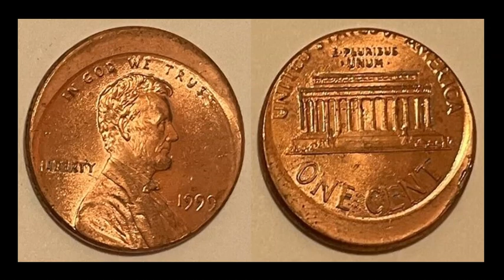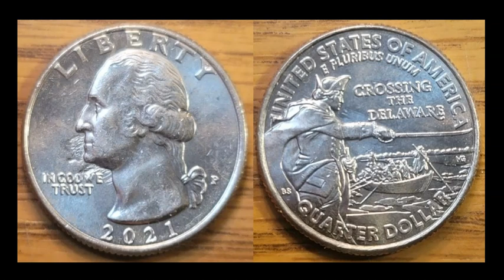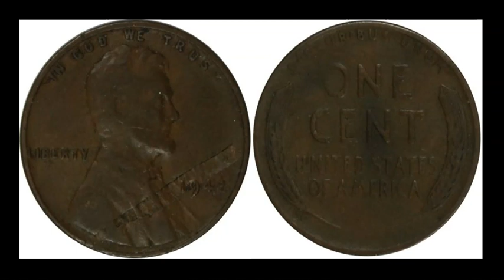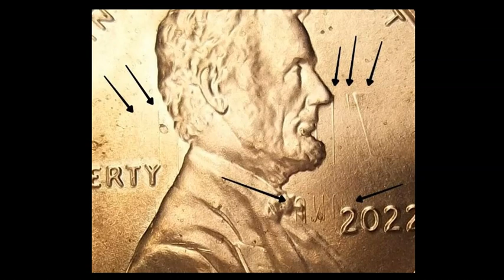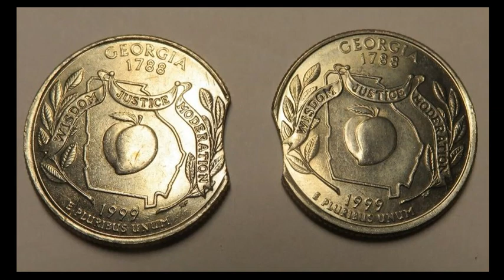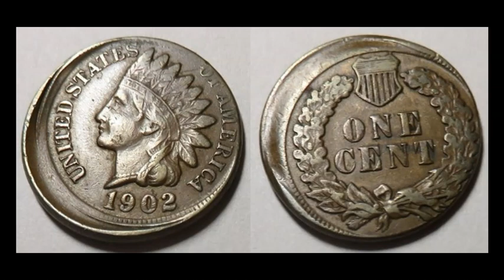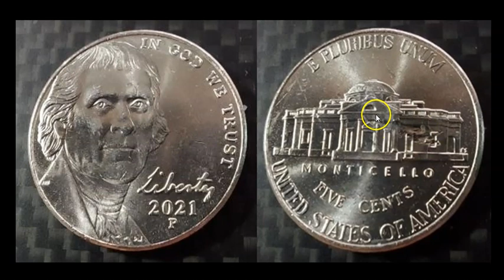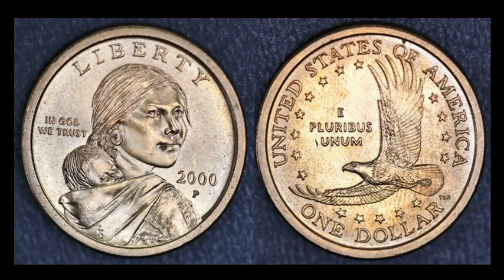🤑FORGOTTEN 2021 Quarter Error Surfaces! DO YOU HAVE ONE? | POCKET CHANGE MARKET REPORT